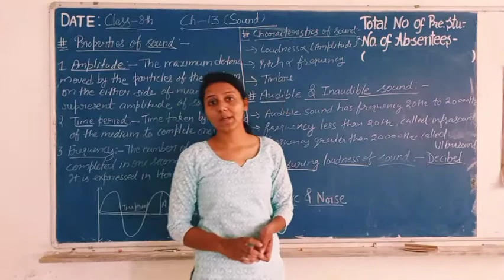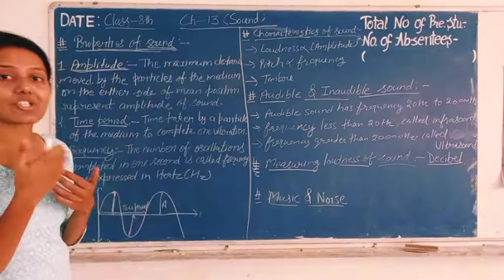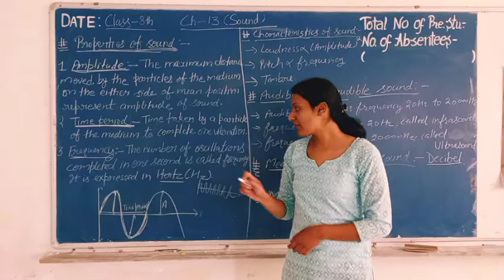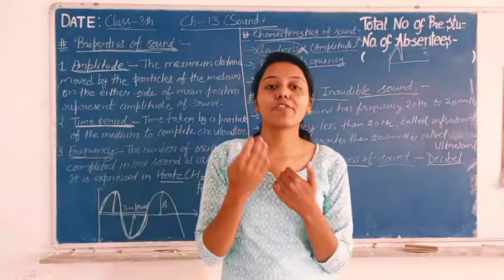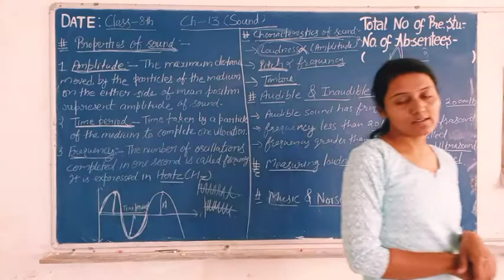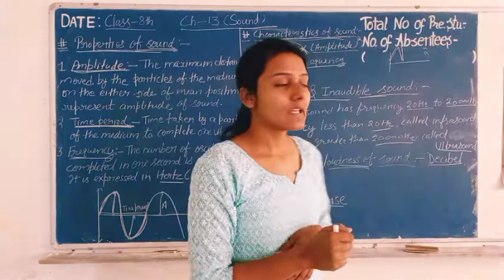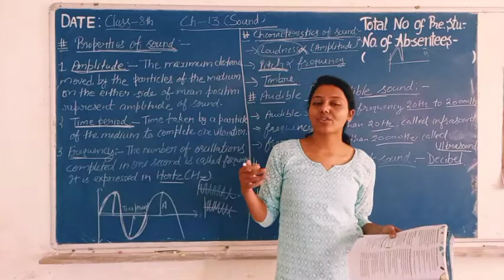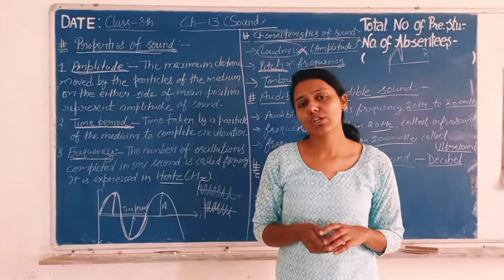Class 8th ch-13 sound (part-2)